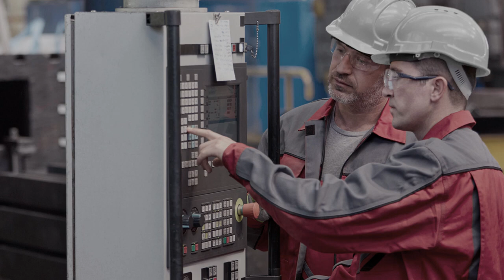Maintenance shop talk podcast l Episode 4: How should it be measured and what you should do about it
Industrial maintenance engineers are always looking for ways to boost energy efficiency with their equipment. Our experts explain how best practices in measuring energy efficiency are critical in successfully managing it.

EPISODE HIGHLIGHTS:
Why energy efficiency is essential to a plant’s organizational planning
What energy efficiency really means from an equipment perspective
How to improve energy efficiency measurement practices